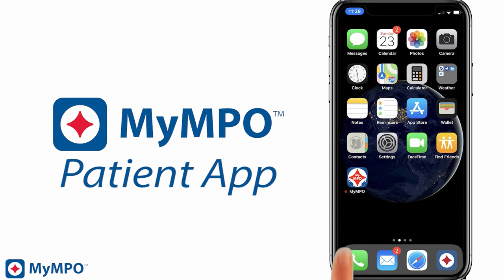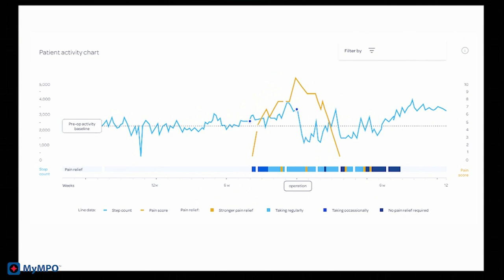MicroPort MyMPO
MyMPO™ is an open digital application designed to guide patients undergoing a total joint replacement surgery. Your key steps before surgery, during your hospital stay, and when you
are back home are incorporated in the application pathway, giving you the right information at the
right time. MyMPO™ is only available in Europe.